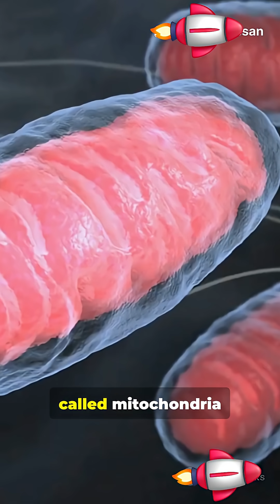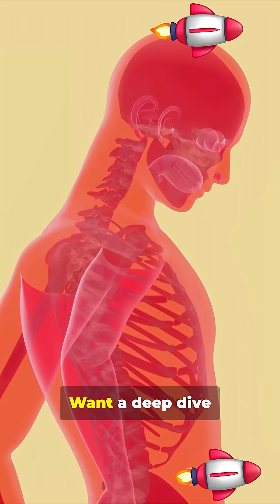Your Body in 60s: Watch this#short!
Have you ever wondered how your body keeps you alive in just 60 seconds? Watch this fast-paced 1-minute short breakdown that answers that question: heart pumps blood, lungs exchange oxygen, brain sends signals, stomach digests fuel, muscles move, and immune system defends—all synced to keep you going. Perfect for busy learners, quick science lovers, and anyone curious about anatomy and physiology. Designed for YouTube Shorts (9:16) with clear visuals and rapid facts to make complex systems simple.